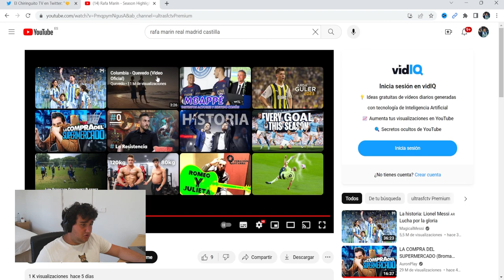Así juega RAFA MARÍN, el posible nuevo DEFENSA del REAL BETIS BALOMPIÉ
Vídeo recopilatorio de las mejores jugadas de Rafa Marín con el Real Madrid Castilla.